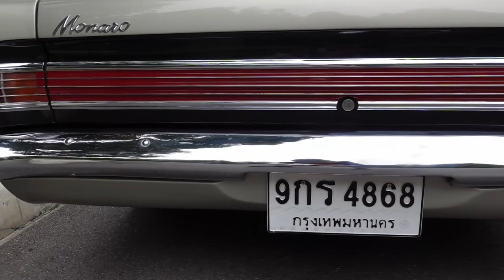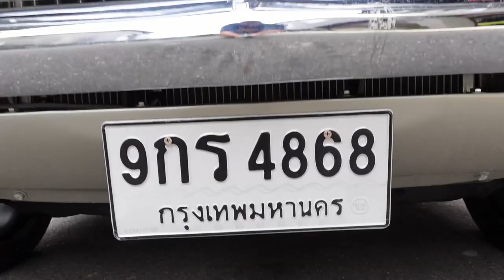Holden HK GTS Monaro in Bangkok, Thailand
There are many Australian Holden's in Thailand but this one is something I did not expect! What an amazing car, fitted with a V8 400 Chev with some nice go fast bits!

GoPro HERO 10
Sony XV-1